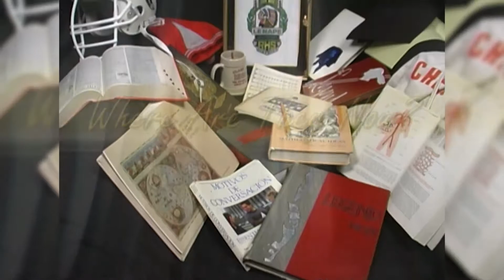Where Are They Now? Julianne Stelmaszyk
Where Are They Now? is a program that reconnects viewers with Lenape District graduates and their lives after high school. On this episode, Julianne Stelmaszyk from Shawnee's Class of 2007 is the guest.